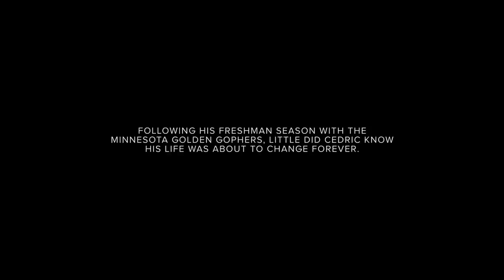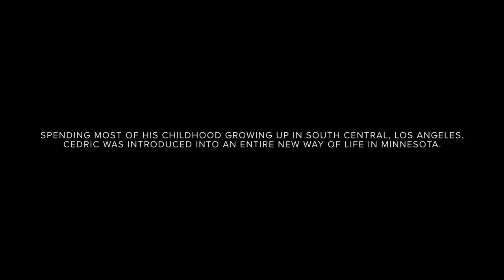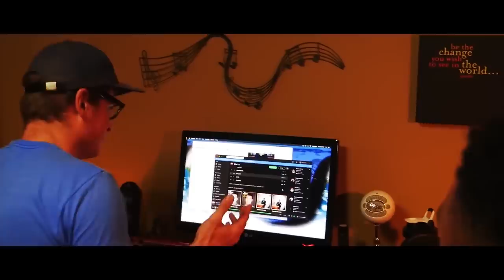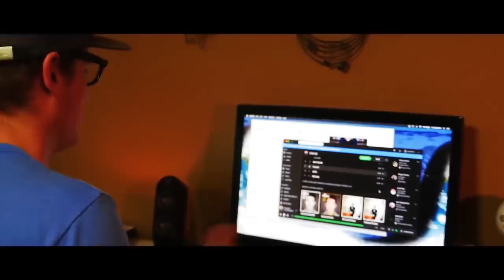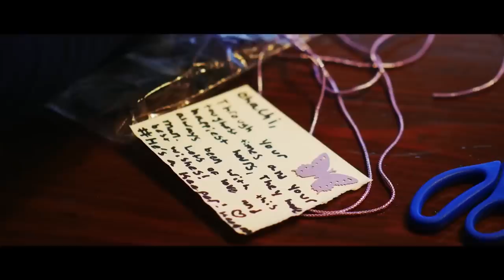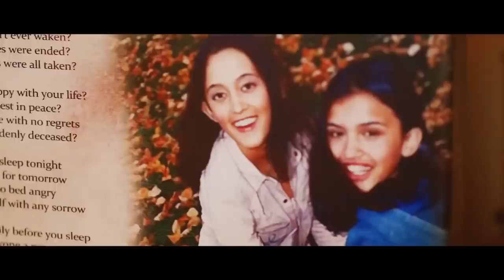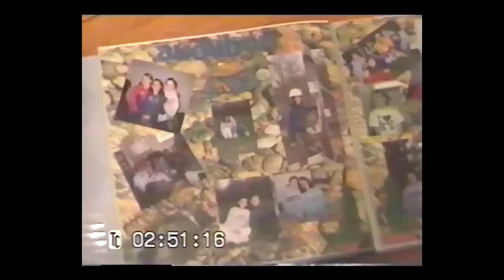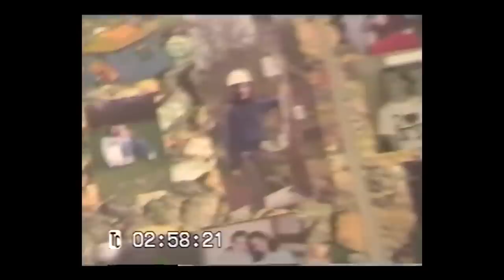THE BEST PROPOSAL OF ALL TIME! | A love story.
This video was captured and made by my friend Tyler Shelton. I planned this proposal for months when I was in the NFL. As I was planning things started to unfold in me and my girlfriend's relationship that made this emotional and deep proposal come together. Every single detail was well thought out when planning this proposal and I thank God that he made it all come together perfectly.

Intro Video.

EQUIPMENT.

CAMERAS:
SONY A6500

LENSES
Vlogging Lens
SIGMA 16MM F1.4

Cinematic Lenses
Mitakon 35MM F 0.95
Sony 85MM F1.4 GMaster